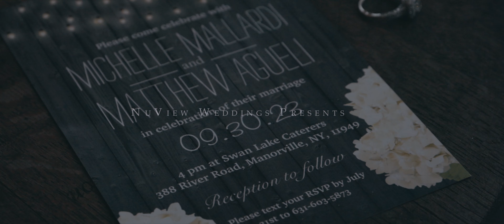Swan Lake Wedding Video :: Long Island Wedding Videographer :: NuView Weddings - Michelle + Matthew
NuView Weddings Videography  - Long Island New York Wedding Videographer - Emotional wedding videos that will make you cry
Long Island Wedding Videography